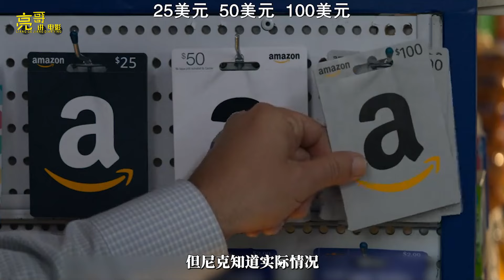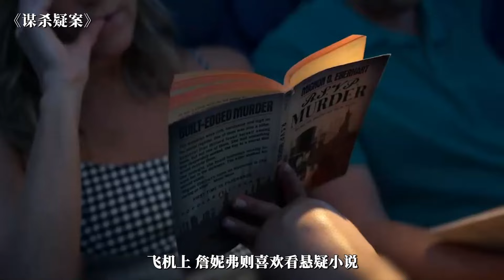上，80岁富豪抢侄子老婆，把700亿留给娇妻，结果众目睽睽被刺身亡，喜剧悬疑片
亚当·桑德勒、詹妮弗·安妮斯顿、卢克·伊万斯主演的动作喜剧电影，